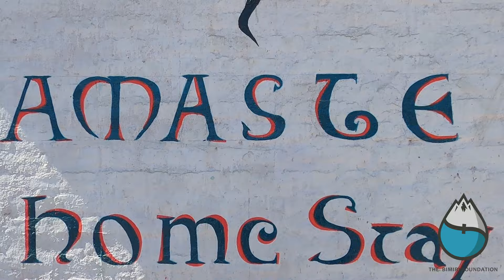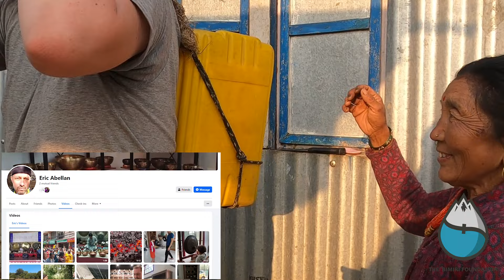Bukumba (earthquake)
Full credit of the soundtrack Samradh Samradh to The Gloaming.

I chose this track because of the coincidences in language. The word Sawara in Irish Gaelic means Summer, and in Tamang means flat piece of land.

If you'd rather avoid additional fees from 3rd party donation sites, you can just do a normal bank transfer here:

The Bimiri Foundation
40-52-40
00033237

Or if you'd like to make a wee donation that'll be added onto your phone bill each month* (UK monthly bill payers only):

Text TBF to 70490

The Bimiri Foundation is a Scottish charity registered with the OSCR. Registration SC048834.